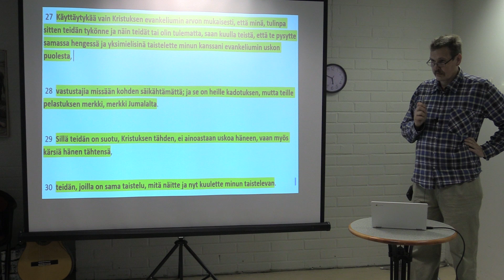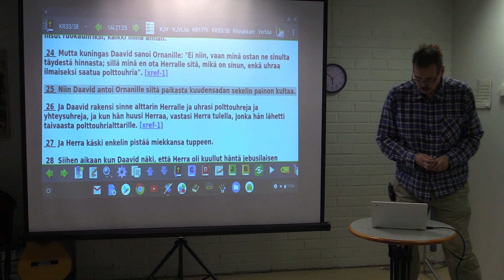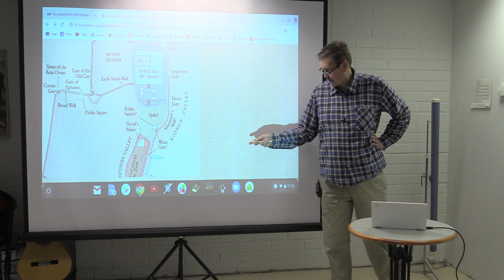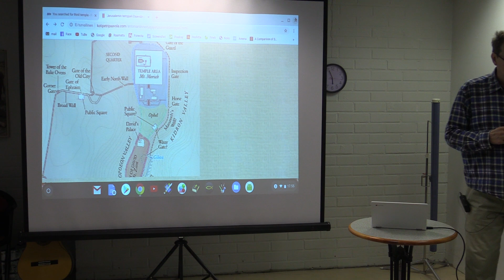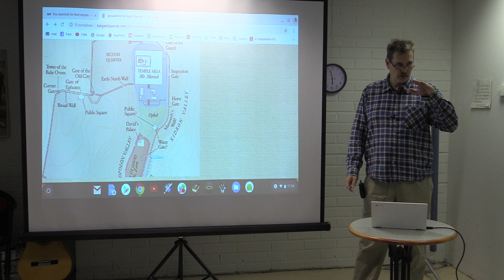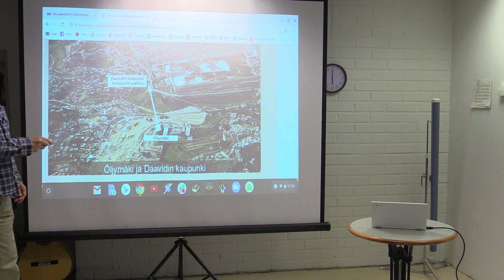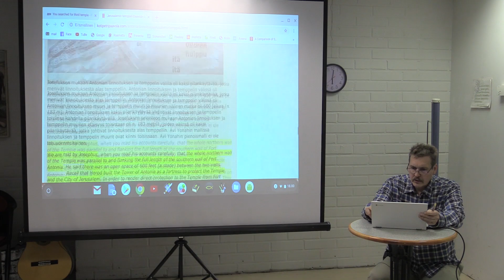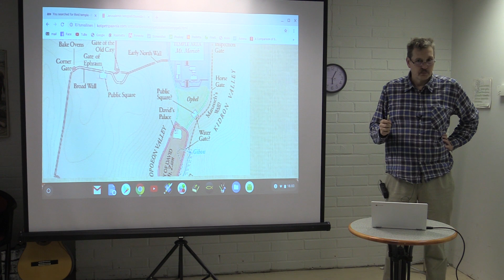Ornanin puimatanner oli Jerusalemin temppelin paikka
Ornanin puimatanner oli Jerusalemin temppelin paikka. Raamatun todistuksen mukaan Jerusalemin temppeli oli Daavidin kaupungissa. Öljymäki on temppeliä vastapäätä.